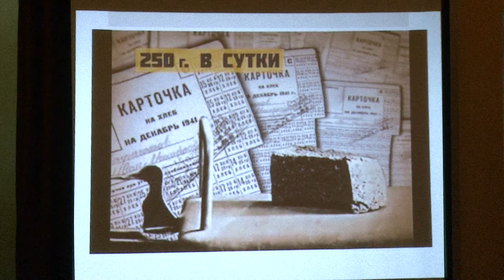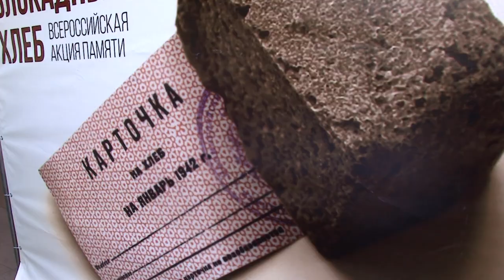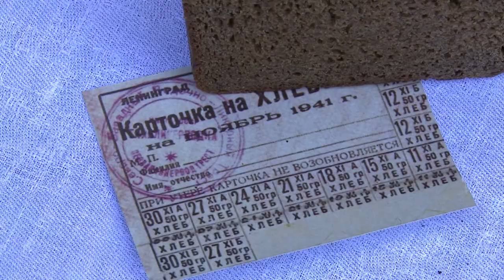В Сочи раздают «блокадный хлеб». Новости Эфкате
В городе проходит Всероссийская акция памяти «Блокадный хлеб». Организована она к 76-летию снятия блокады Ленинграда.

Блокада Ленинграда осталась не только на фотографиях и в книгах по истории. Она сохранилась в памяти ленинградцев. Сегодня в Сочи проживает 72 блокадника. Одна из них - Наталья Гайдамака. Во время блокады ей было чуть больше двух лет, тем не менее Наталья Владимировна помнит настолько страшной была зима 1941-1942-го.